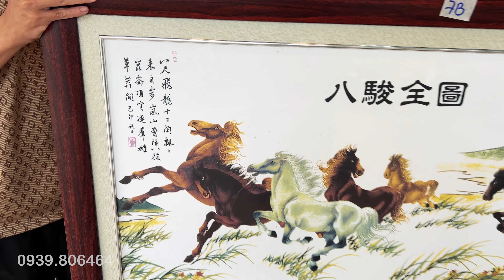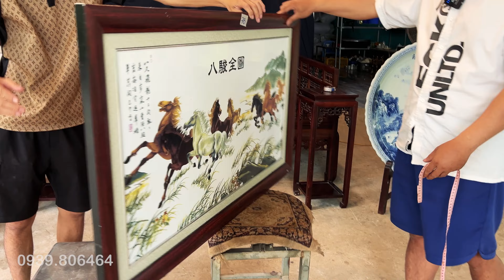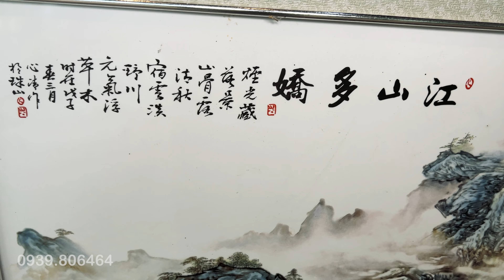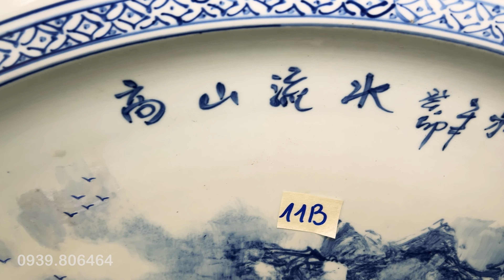Trường Kỷ Lục Bình, Đồ Đồng, Gốm Sứ, Tủ Tài Địa 29/10 Thanh Triệu 0939806464 chào bán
Shop Thanh Triệu giới thiệu và giao lưu đồ xưa cũ - ngày 29/10/2024